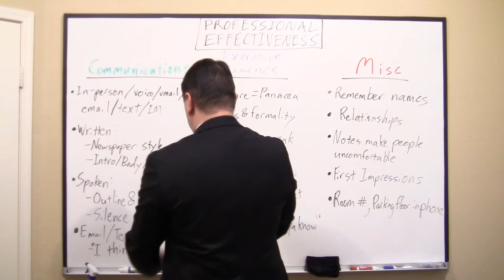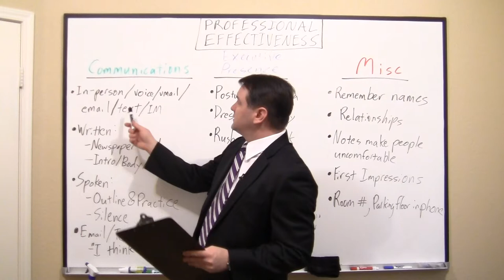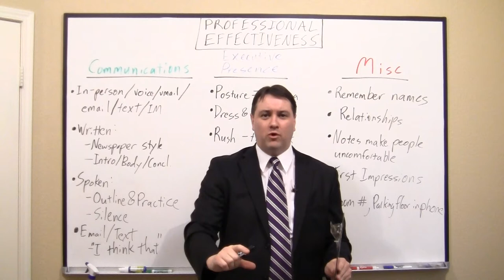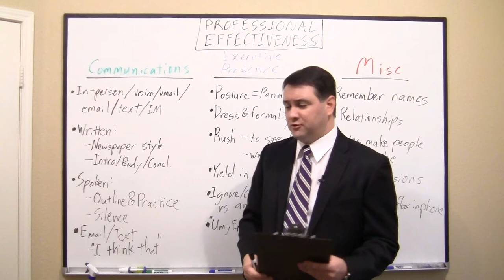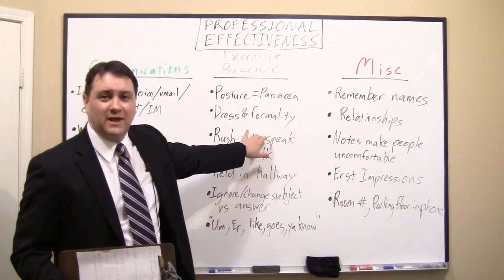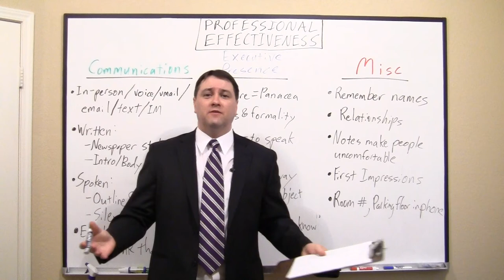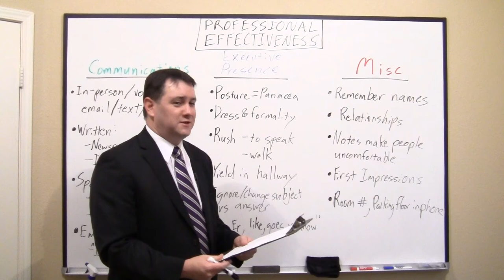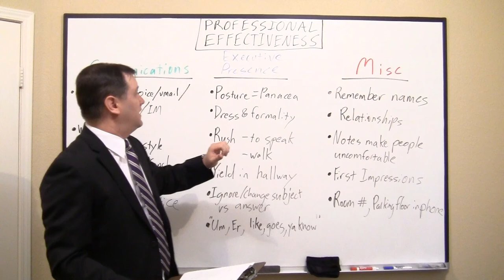Sample of Keith White's Professional Effectiveness presentation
A sample video of my presentation on the topic of Professional Effectiveness.